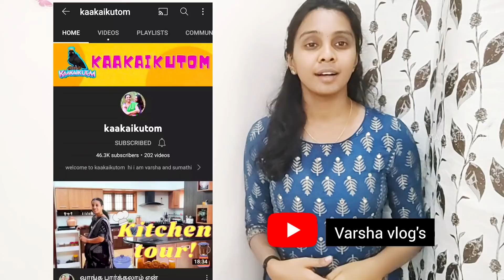PORTICO TOUR போர்டி கோவை நீங்களும் இப்படி அழகாக வைத்திருக்கலாம்